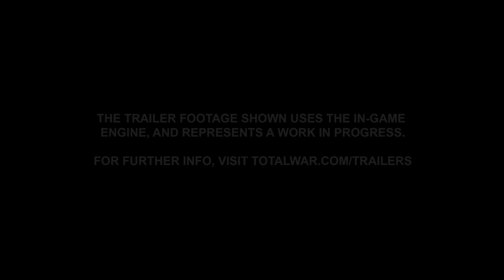Beastmen Cinematic Trailer Leaked! | Total War: WARHAMMER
Beastmen trailer revealed! New faction!

New to the channel? I'm Adrian and I do Let's Plays: I play the Total War series, grand strategy games from Paradox Interactive like Europa Universalis IV and Stellaris, and much more!